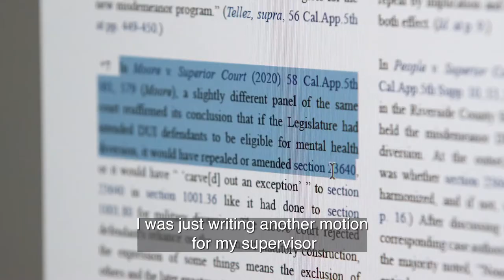Santa Clara County DA's Law Clerk Program: The Future of Justice